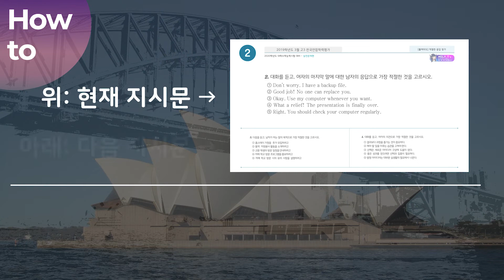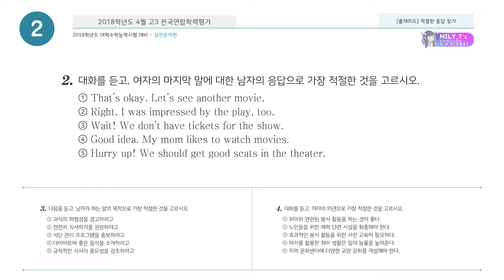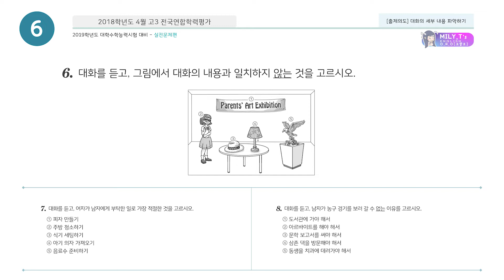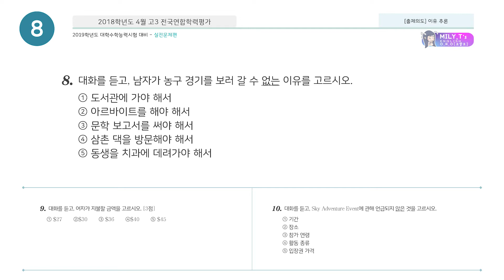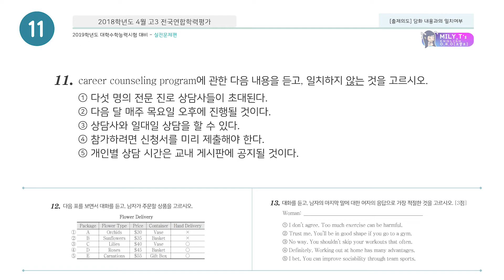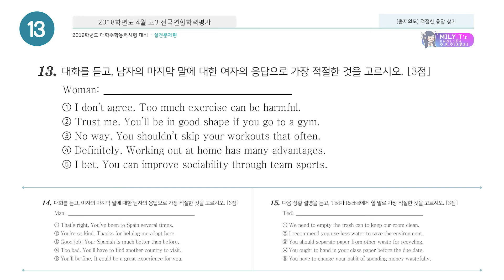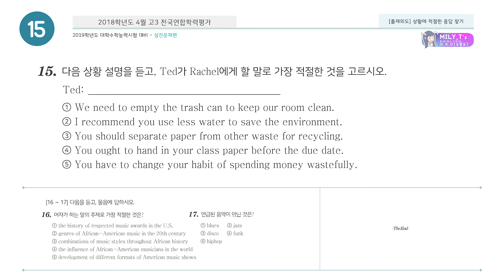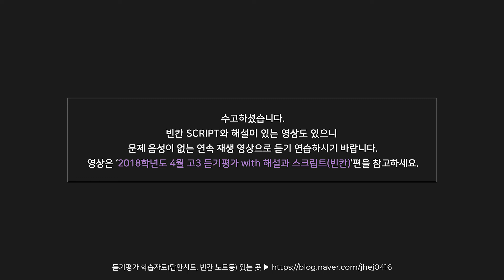[2018 고3 4월 모의고사] 영어 듣기파일 + 문제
영어 듣기평가는 실전편과 연습편(빈칸 및 해설)으로 두번 업로드됩니다.
실전편에서 먼저 문제를 풀고, 빈칸 풀이와 문제 음성 없이 반복 청취가 가능한 연습편을 학습하기 바랍니다.

학습의 효율성을 돕기 위해,
빈칸 문제지와 정답 시트(엑셀 자동 채점)를 블로그에 동시 업로드 하고 있으니, 참고하기 바랍니다.

2020 수능특강 영어 에브리데이는 매일 저녁 11시14분에
지문 2개씩 업로드됩니다.